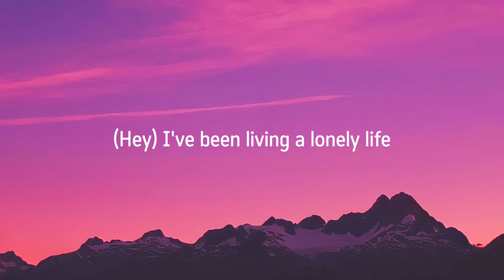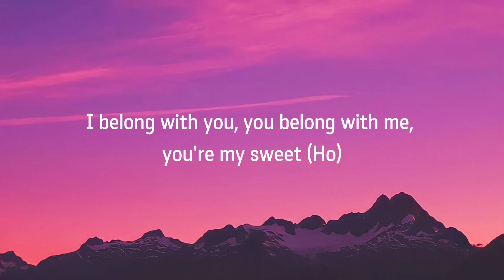The Lumineers - Ho Hey (Lyrics)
🍃 Full Lyrics :-

(Ho!)
(Hey!)
(Ho!)
(Hey!)

(Ho!) I've been trying to do it right
(Hey!) I've been living a lonely life
(Ho!) I've been sleeping here instead
(Hey!) I've been sleeping in my bed
(Ho!) Sleeping in my bed
(Hey!)

(Ho!)

(Ho!) So show me family
(Hey!) All the blood that I will bleed
(Ho!) I don't know where I belong
(Hey!) I don't know where I went wrong
(Ho!) But I can write a song
(Hey!)

1, 2, 3
I belong with you, you belong with me, you're my sweetheart
I belong with you, you belong with me, you're my sweet

(Ho!)
(Hey!)
(C'mon girl)
(Ho!)
(Hey!)

(Ho!) I don't think you're right for him
(Hey!) Look at what it might have been if you
(Ho!) took a bus to China Town
(Hey!) I'd be standing on Canal
(Ho!) and Bowery
(Hey!)
(Ho!) And she'd be standing next to me
(Hey!)

Love. We need it now
Let's hope for some
'Cause, oh, we're bleeding out

(Ho!)
(Hey!)
(Ho!)
(The last one)
(Hey!)